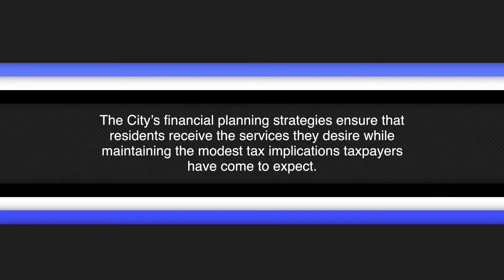FY19 City Budget - Public Works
Learn about the Public Works budget from Commissioner Owen O'Riordan